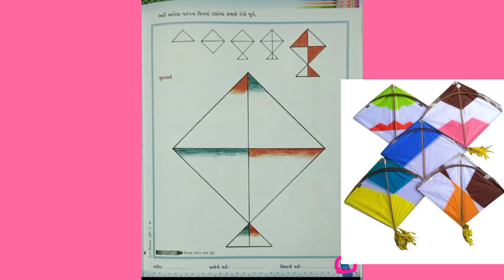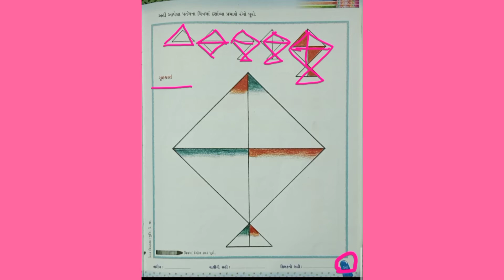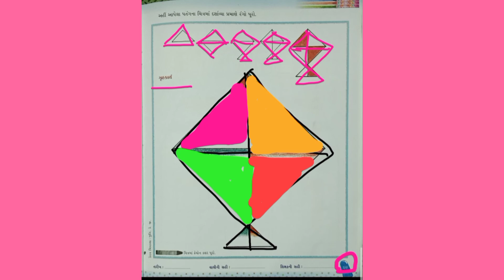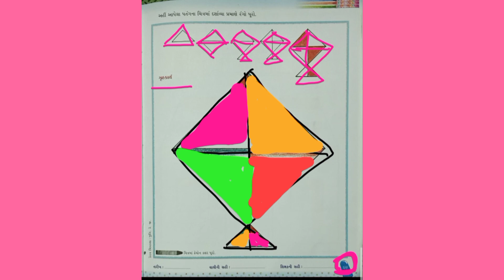STANDARD JR KG DRAWING (KITE)